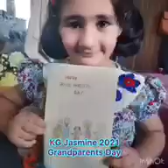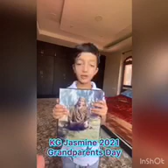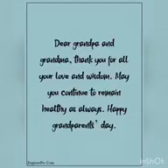Grade KG Jasmine grandparents day dated 16 9 21